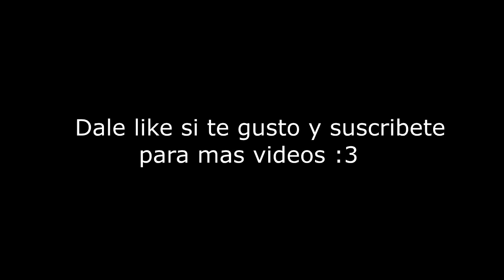AGAR.IO!! no confíes en nadie